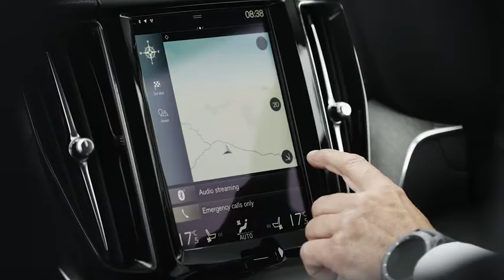2017 Volvo XC60 - Interior (UK Spec)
Specifications:
Engine (D4) - 2.0-litre (1,969 cc), 4-cylinder turbo diesel
0-100 km/h - 7.9 seconds
Top speed - 127 mph (204 km/h)
Fuel consumption - 48.7/58.9/54.3 mpg urban/extra-urban/combined